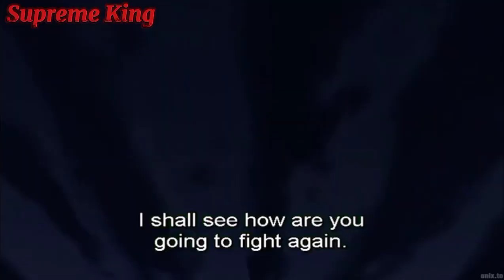{ Metal Fight Beyblade The Movie: Metal Fight Vs Sol Blaze AMV} Gingka VS Helios ( R 1 & 2)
Song:

Brothers Of Metal - Prophecy Of Ragnarok